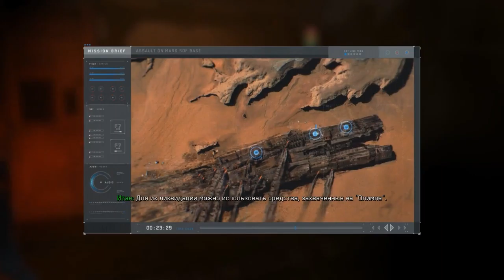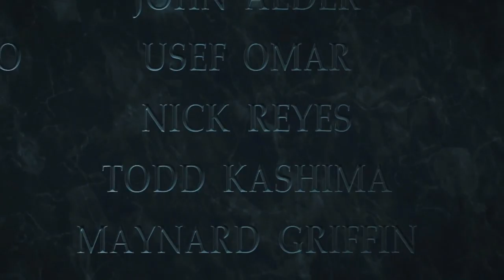Call of Duty: Infinite Warfare #13 Печаль…